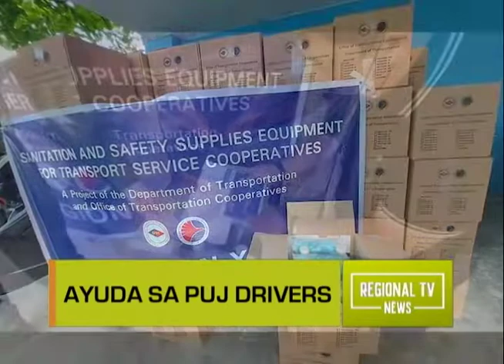Regional TV News: Ayuda sa PUJ Drivers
3, OOO jeepney operators sa Region 10 ang makatatanggap ng fuel subsidy mula sa LTFRB Region 10.